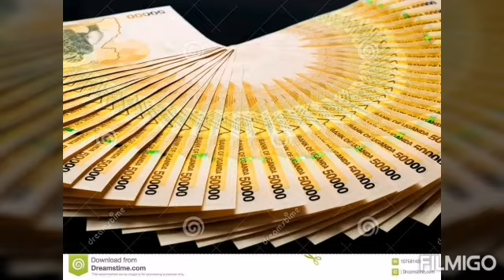Nalwadda Faridah introduced Sadat to her parents in Kisaasi.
A production of Faimatic Media and Events Management.